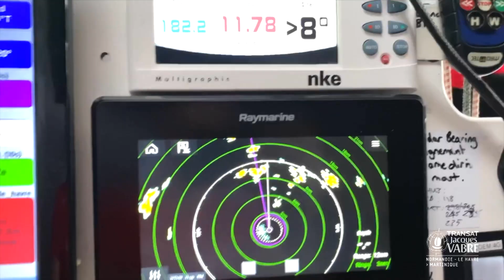Image du jour | Vendredi 19 novembre